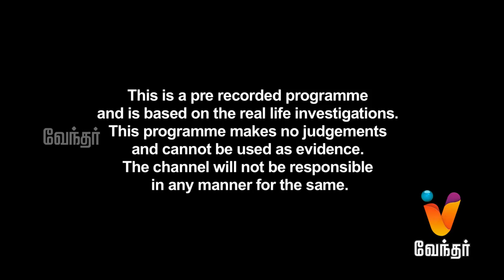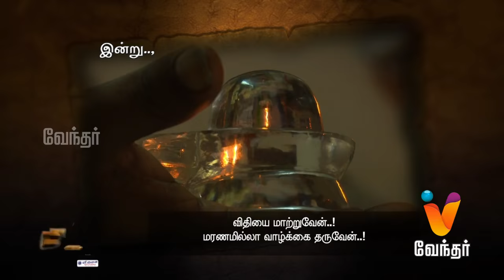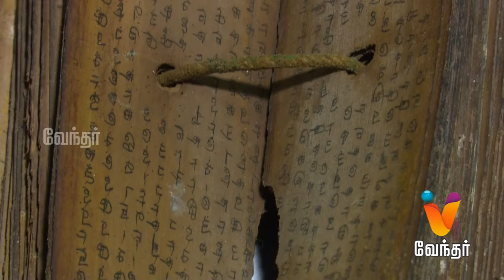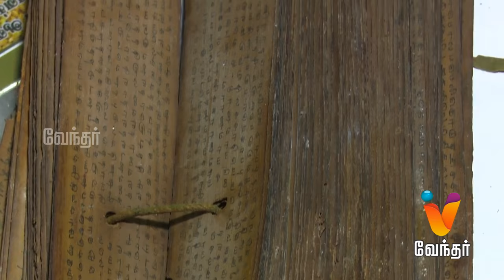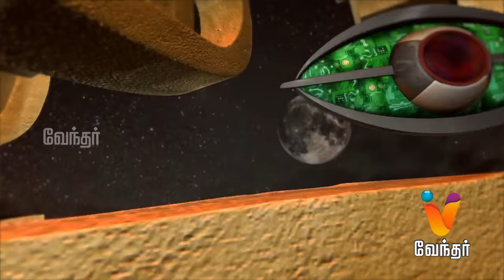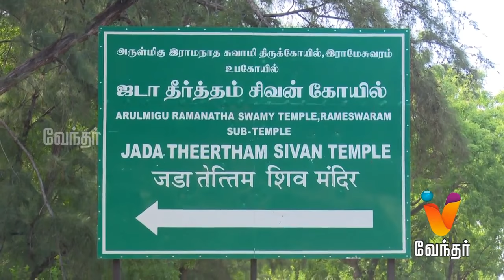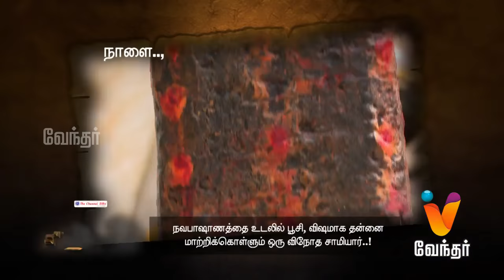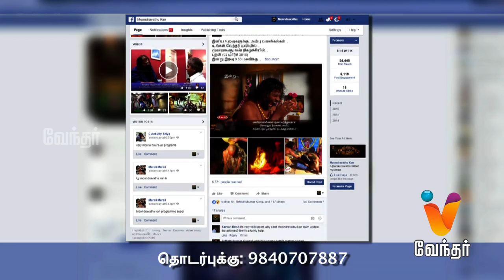Moondravathu Kan [Epi-468] |"Siddhar Can Give A Endless Life" | Madurai, TN